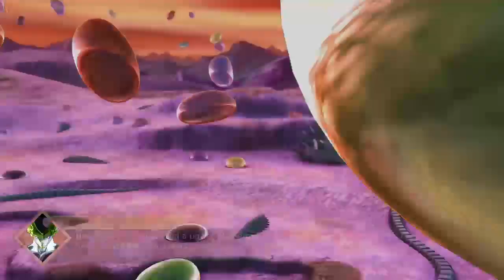Dragonball Xenoverse 2:Tag Teaming these fools 11